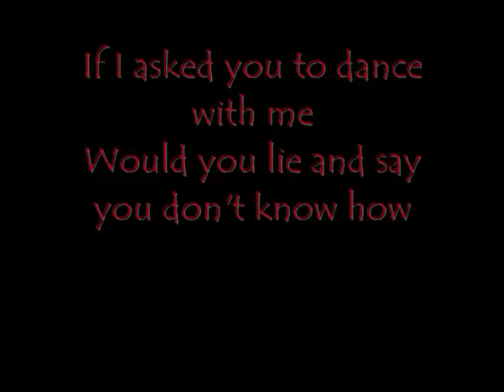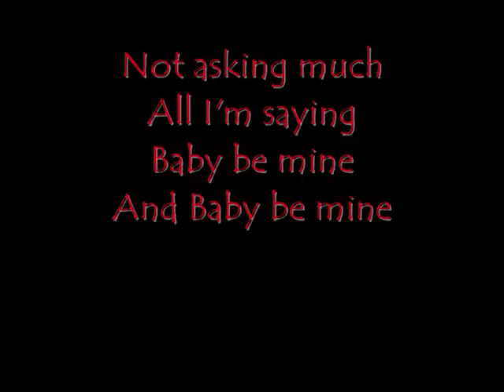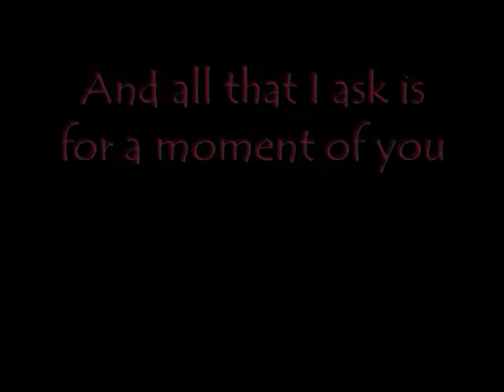Baby Be Mine - The Parlotones